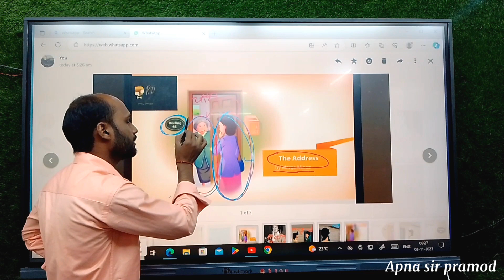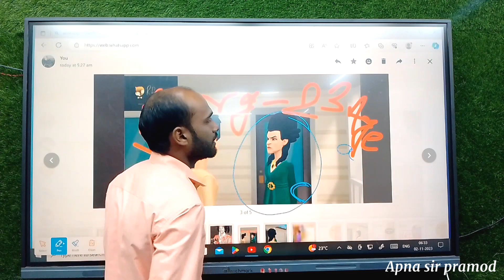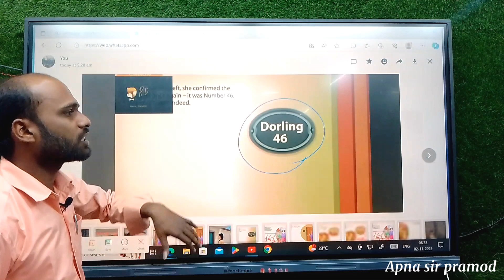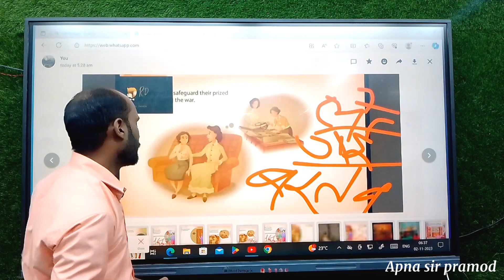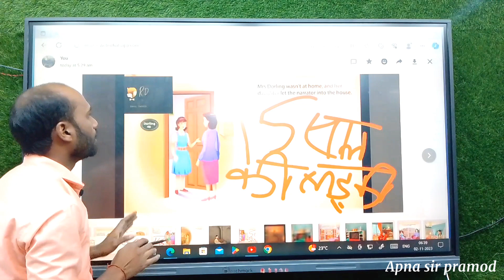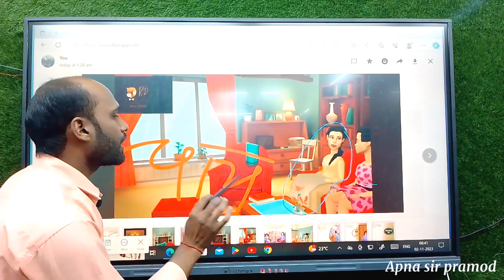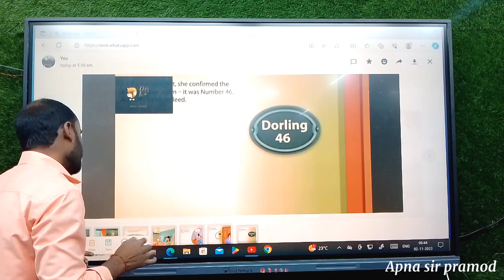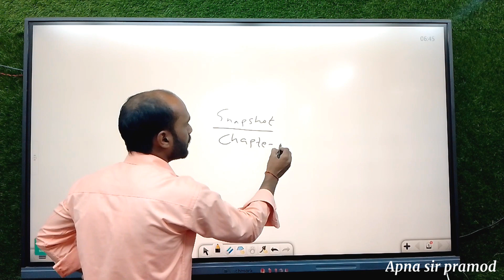The Address | NCERT | Class 11 | Full Explained | Snapshot book | Chapter 2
The Address | NCERT | Class 11 | Term 2 | Full Explained | Snapshot book | Chapter 2

class 11 The Address
class 11 The Address  story
class 11 The Address MCQ
class 11 The Address question answer
class 11 The Address full story
class 11 The Address story degital board
The Address class 11 story
The Address class 11 MCQ
The Address class 11 question answer
The Address class 11 full story
The Address class 11 story digital board
The Address class 11 story Apna sir pramod
The Address class 11 story pramod sir